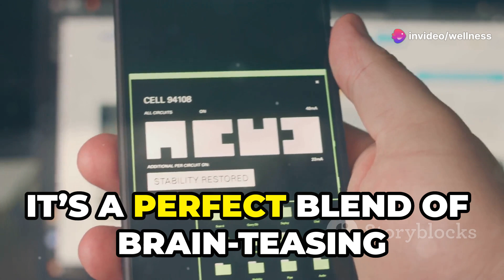Top 5 Mobile Games You Must Play in 2024!